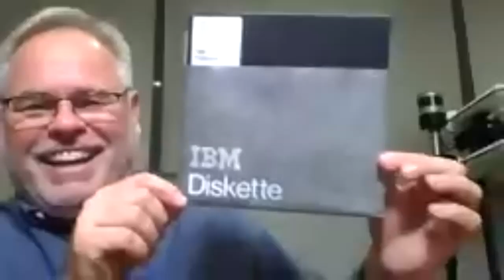IGF 2020 - High-Level Leaders Track: Security - Chinese